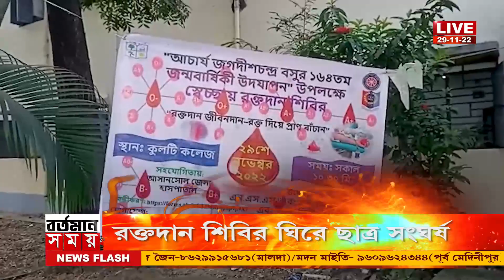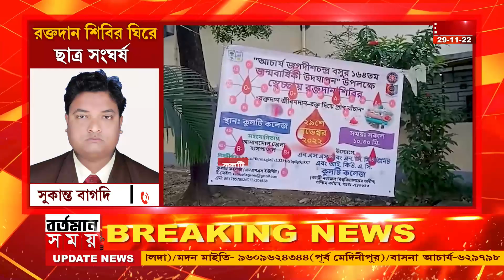কুলটি কলেজে রক্তদান শিবির ঘিরে ছাত্র সংঘর্ষ